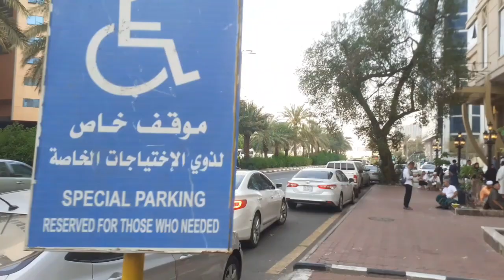Suasana deretan hotel jamaah haji indonesia di syisyah Makkah 2024.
tag.
jemaah haji indonesia, jemaah haji meninggal, jemaah haji lampung, jemaah haji indonesia meninggal, jemaah haji indonesia 2024, jemaah haji termuda 2024, jemaah haji ditangkap, jemaah haji pulang kapan